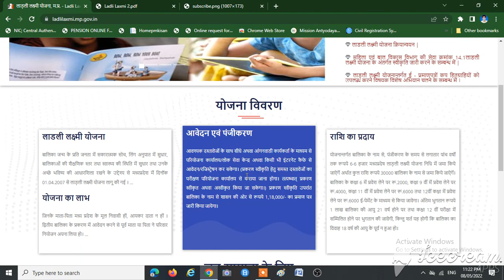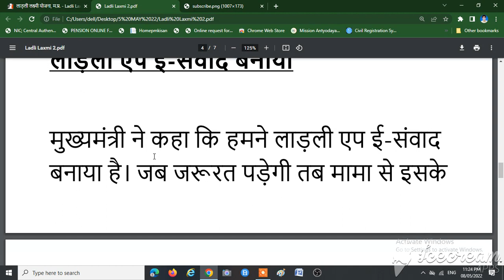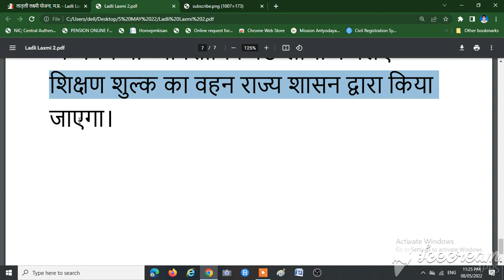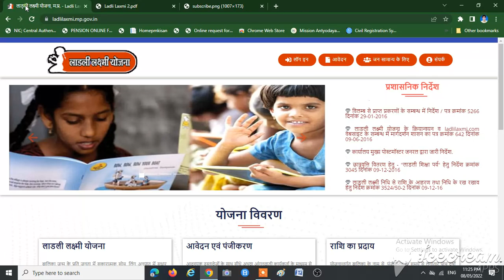लाड़ली लक्ष्मी योजना 2.0 लांच | अब कॉलेज पढ़ाई के लिए 25000 रू मिलेंगे | Ladli Laxmi Yojna 2.0